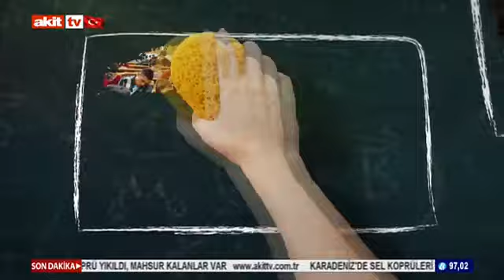Eğitim Atlası- İstanbul 29 Mayıs Üniversitesi'ni tanıyalım